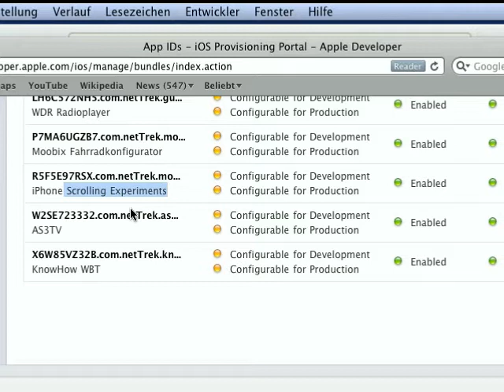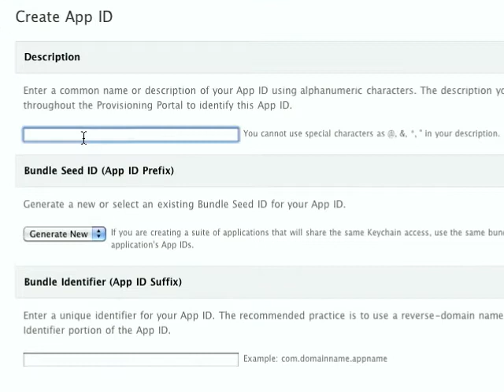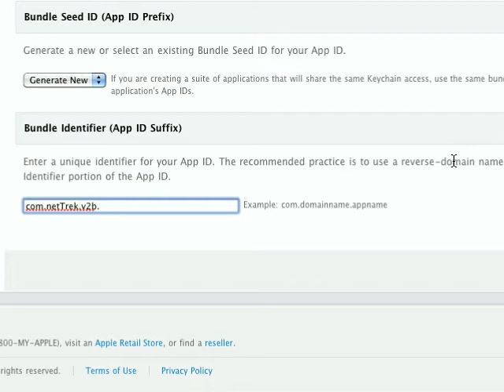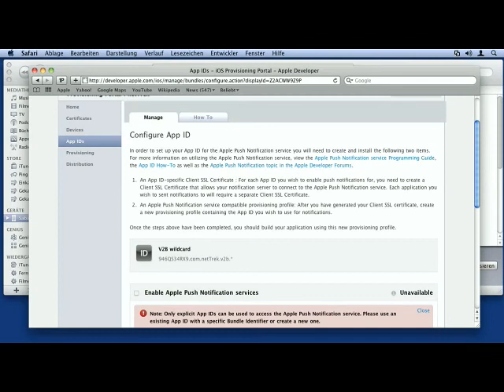App ID im Provisioning-Portal registrieren - Episode 129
Nicht nur die Geräte, auch die zu entwickelnden Apps müssen vorab registriert werden. Die Details dazu gibt's in diesem Film.